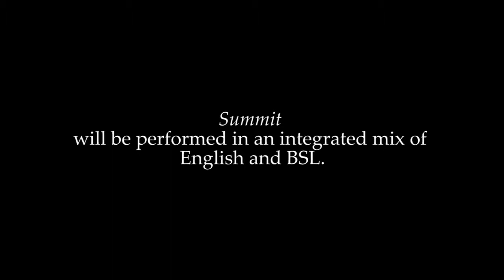SUMMIT by Andy Smith | R&D at The University of Reading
In March 2017, theatre-maker Andy Smith spent two days with students at The University of Reading talking and thinking about his new play, SUMMIT.